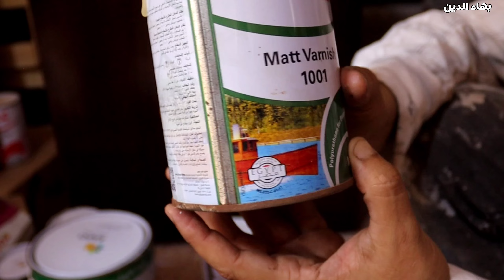دهان الخشب .تقنيات سرية لتجديد خشب من دهان عادي لثمرة اخشاب مذهله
دهان الخشب .تقنيات سرية لتجديد خشب من دهان عادي لثمرة اخشاب مذهله الوان دهان الخشب لاكيه اعادة دهان باب خشب
لكي تصبح معلم دهان خشب تابع قنناة بهاء الدين سنري دهان خشب لامع و دهان الخشب القديم من بوية البيبان من دهانات اخشاب
دهان الخشب باللاكيه و انواع دهانات الخشب كثيره ومتعدده صبغة باب الخشب من بوية صبغ الخشب لدهان الخشب من دهانات زيتيه الدهانات الخشبية  صباغه الخشب بعمل ثمرة خشب وفي النهايه دهان الخشب بالورنيش

رابط القناه الثانيه  طلاء مع بهاء الدين متخصصه في النقاشه والصباغه فقط يسعدنا الاشتراك بها لمحبين تعليم النقاشه والصباغه ومعرفة تركيب كل الالوان باذن الله

لمتابعة كل جديد والتعرف علي الخامات اكثر والتواصل معنا